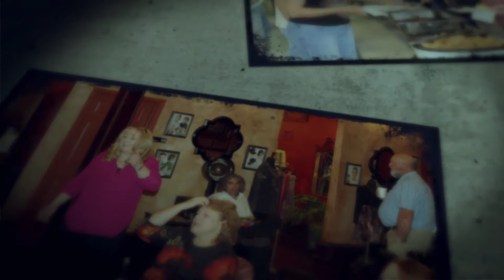Business Bound Progressive Dinner 2016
Join us for our annual progressive dinner on Thursday, October 27 for a fun evening of food, drink, and networking.